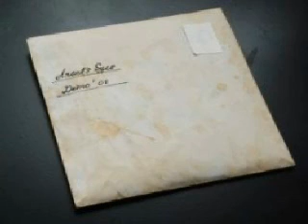Angel's Eyes - Сердца и стены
Second title from the demo by Angel's Eyes